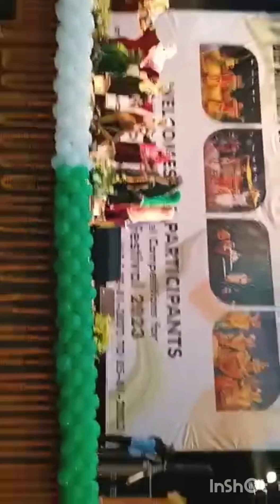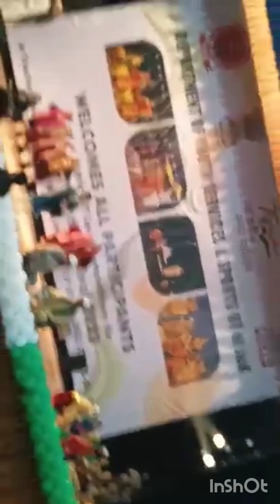District Youth festival 2023 at jammu cnei # school❤️❤️❤️❤️❤️❤️